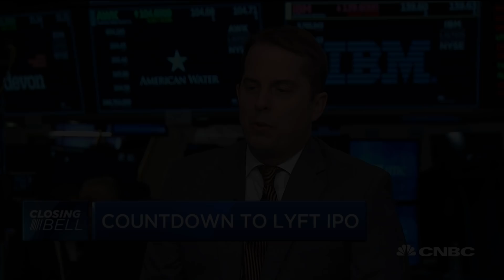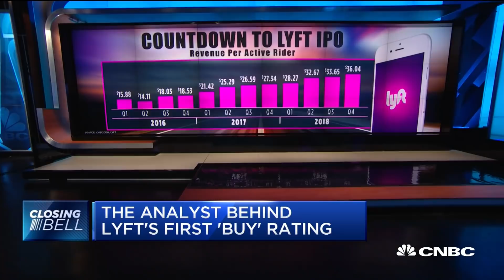Lyft will be profitable but not in near-term: Analyst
Tom White, senior research analyst at D.A. Davidson, discusses Lyft's upcoming IPO on CNBC's "Power Lunch."